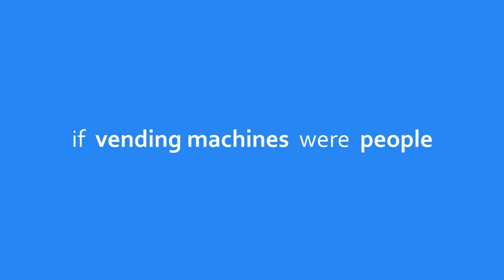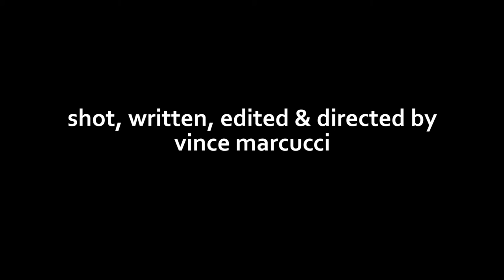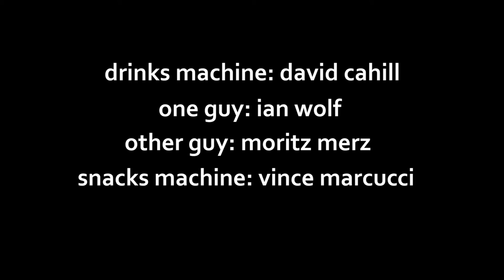If Vending Machines Were People [Short Comedy]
Short Comedy by Vince Marcucci

DRINKS Vending Machine played by David Cahill
One guy played by Ian Wolf
Other guy played by Moritz Merz
SNACKS Vending Machine played by Vince Marcucci